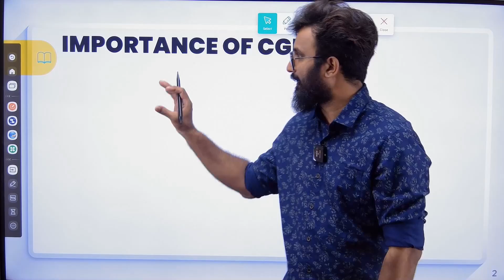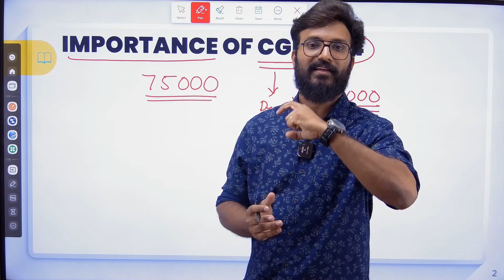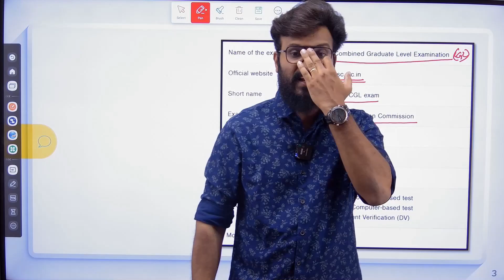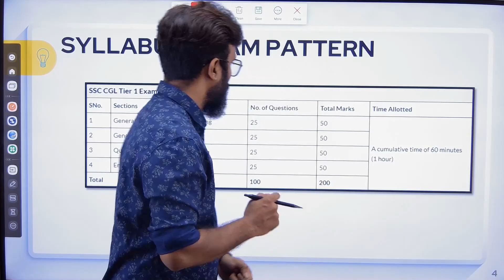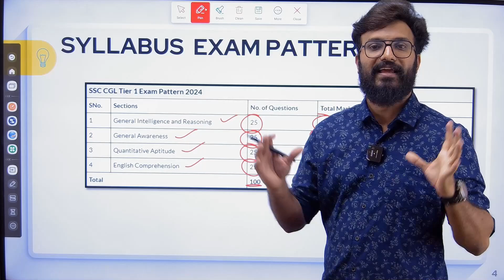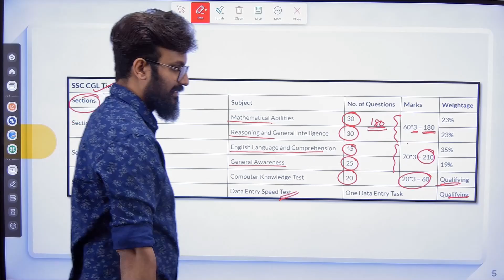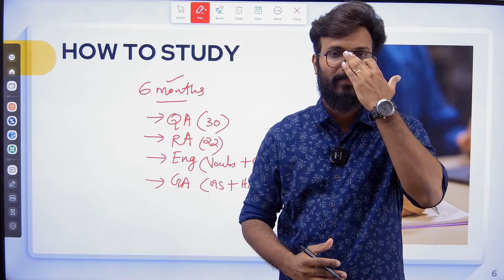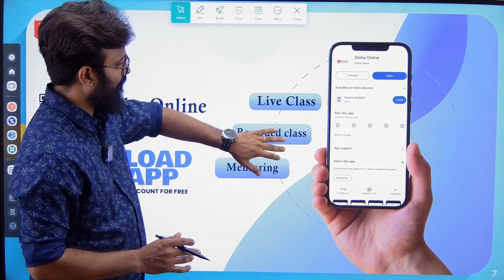SSC CGL 2024 എങ്ങനെ പഠിച്ചു തുടങ്ങാം ??..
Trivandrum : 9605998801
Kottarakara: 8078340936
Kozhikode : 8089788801